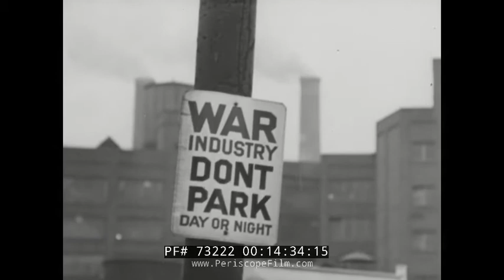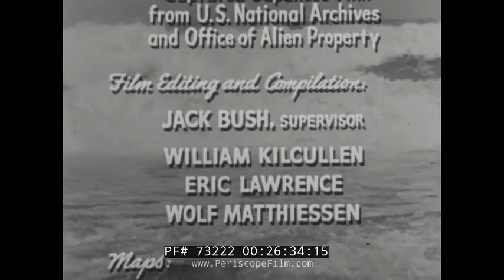CRUSADE IN THE PACIFIC EPISODE 4 "America Goes to War in the Pacific" 73222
This episode of Crusade in the Pacific, "America Goes to War in the Pacific" examines the America's entry into World War II after the bombing of Pearl Harbor. It looks at early Allied loses on Wake Island, Guam, the Philippines, Hong Kong, Malaysia, and Indonesia. It also looks at the turning of American industry to war and the training of American soldiers.

Created in 1951, "Crusade in the Pacific" was an early television documentary that remains one of the most comprehensive looks at the Pacific Campaign on land, sea and air. In 24 separate 30 minute episodes, "Crusade" journals the War through tons and tons of basically uncensored stock footage, along with the timeless voice of Westbrook Van Voorhis.